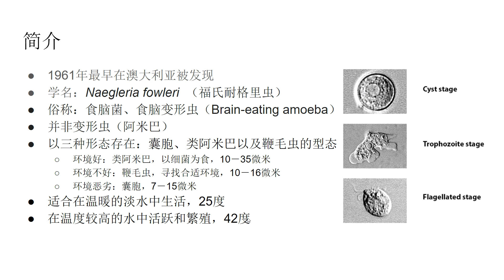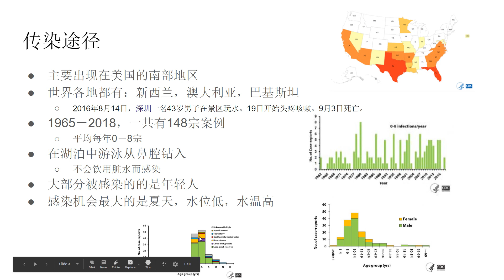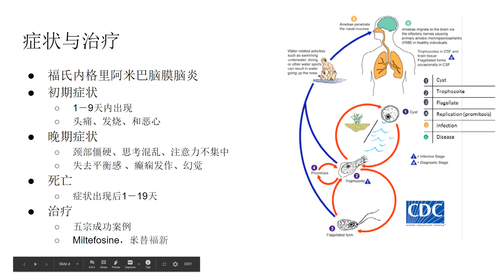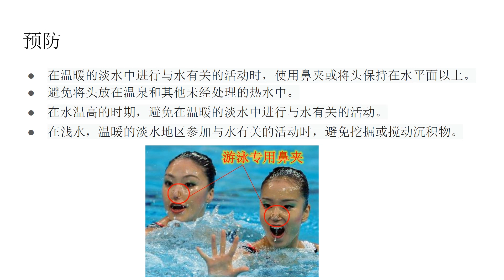医痴说病 - 佛罗里达州，食脑变形虫入侵？网络谣传还是真的？